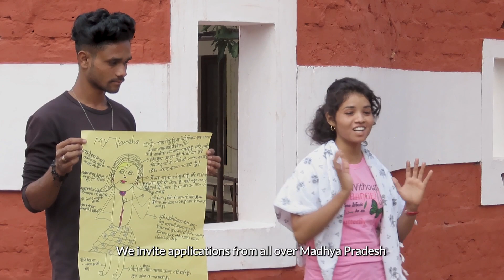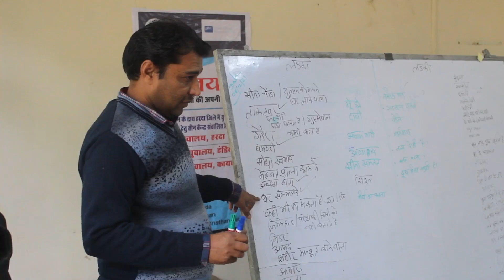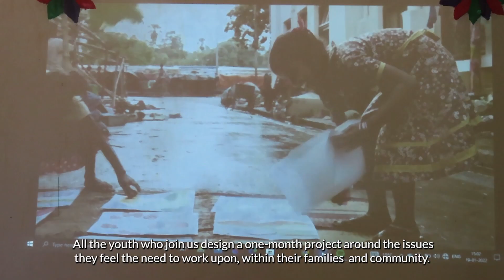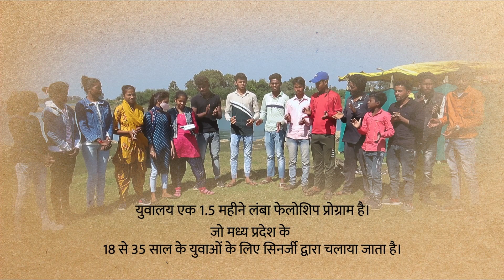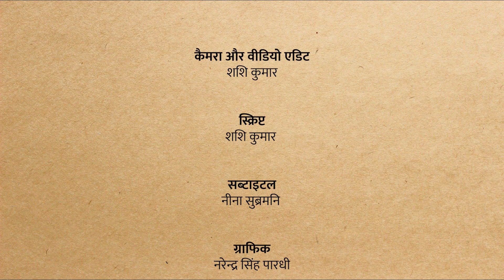Synergy Yuvalay, Swayam Se Samaj Tak | Internship